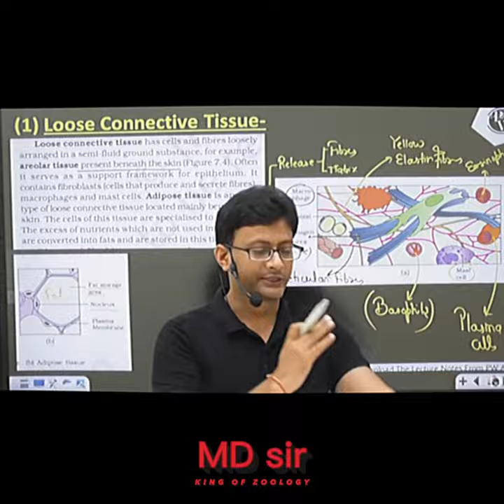BIOLOGY LEGEND🫡❤️....physicswallah tarunsirbiology mdsir sachinsirbiology....